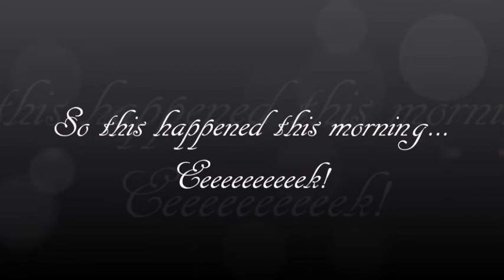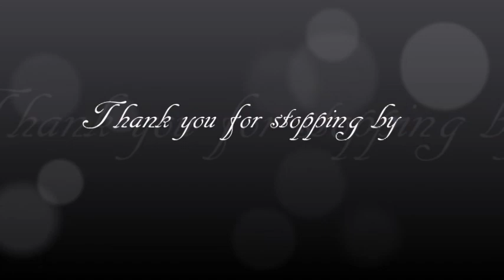Oh my, cuteness overload!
G'day everybody in todays video coming in at you with quack-tastic adorable overload of cuteness, which happened this morning (Sun Aug 8th). Enjoy!